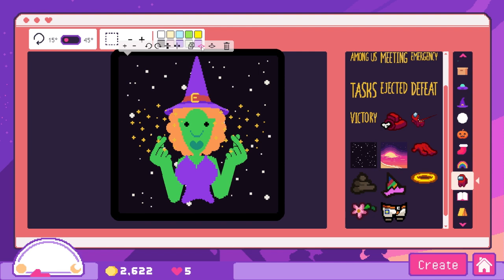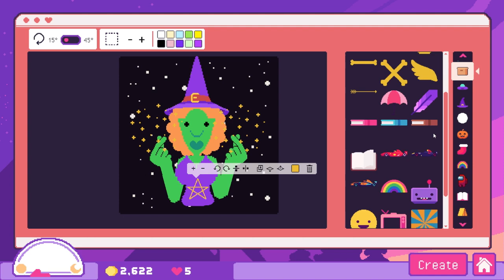Let's make a witch on Sticky Business! Halloween Sticker Ideas